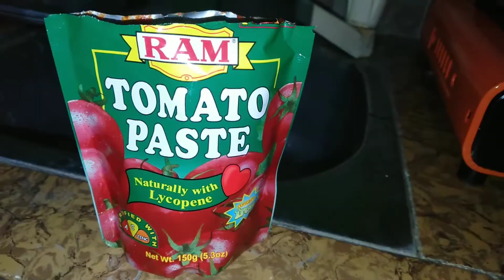How to cook AFRITADA?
Easy and Simple steps to cook Afritada.

Step by step watch it till the end.